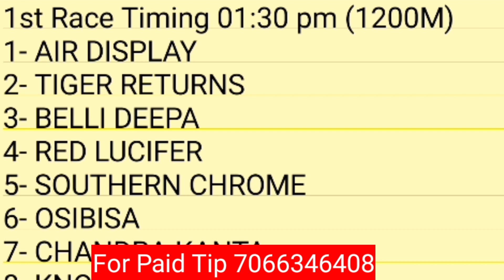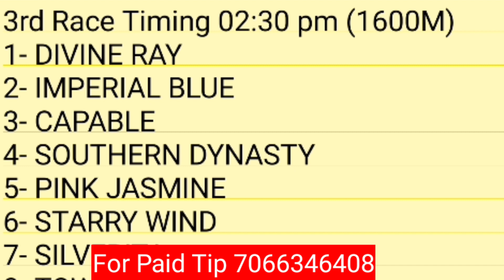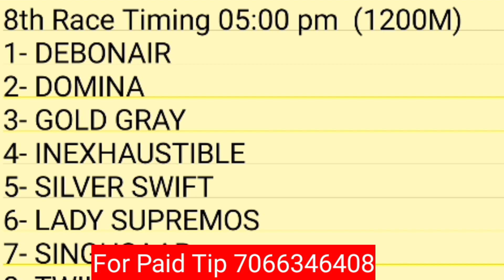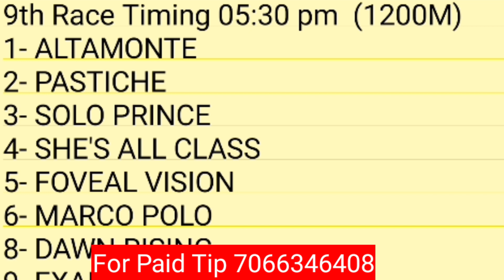bangalore horse race today | bangalore race tips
In this video you can see about n this video you can see about Bangalore horse race live